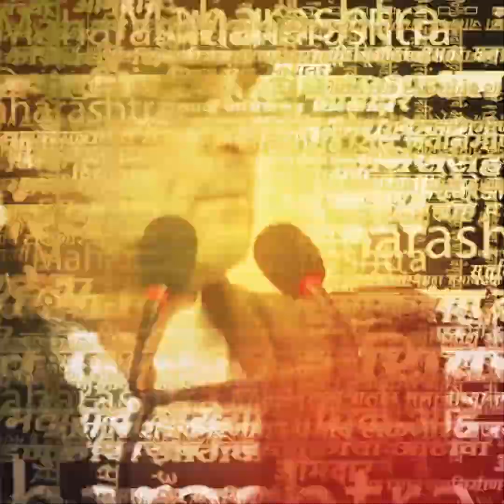Unseasonal Rains Loss | Farmer Crying | शेतकऱ्यांची परिस्थिती बघून तुमच्या ही डोळ्यात येईल पाणी..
Unseasonal Rains Loss |  Farmer Crying |  छत्रपती संभाजीनगरमध्ये रात्री पुन्हा एकदा अवकाळी पावसाने जोरदार हजेरी लावली. त्यामुळे शेतकऱ्यांचा हातातोंडाशी आलेला घास पुन्हा अवकाळीने हिरावला आहे. जिल्ह्यात रात्रीपासून अवकाळी पाऊस सुरू आहे. जिल्ह्यातील वेगवेगळ्या भागात कुठे हलका तर कुठे मोठ्या सरींची हजेरी लावली.या अवकाळी पावसाने रब्बी पिकांचे मोठे नुकसान झालं आहे. पैठण, गंगापूर तालुक्यात काही ठिकाणी गारपीट झाल्याने गहू, ज्वारी, हरभरा, उन्हाळी बाजरी, कांदाचे मोठे नुकसान आहे.